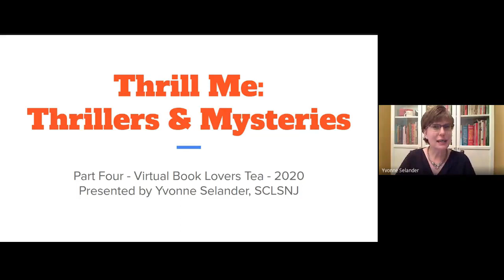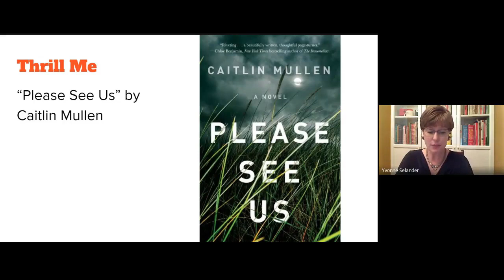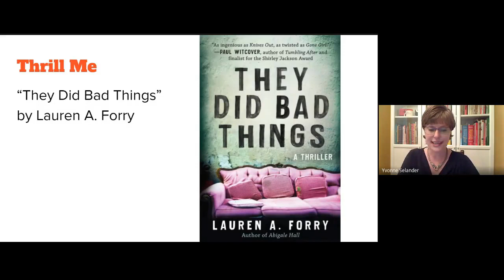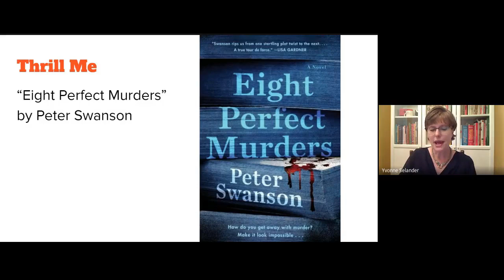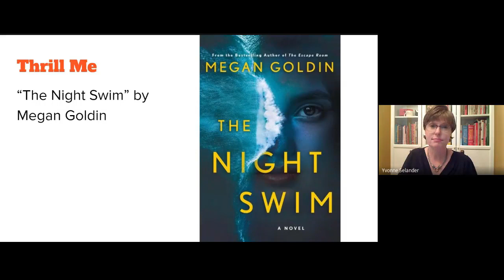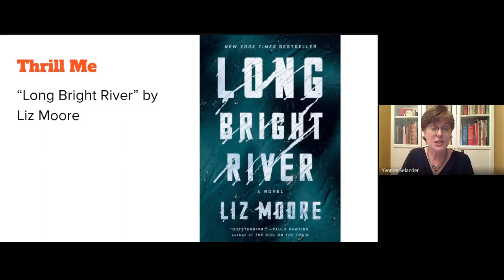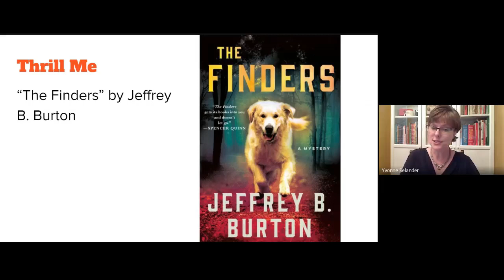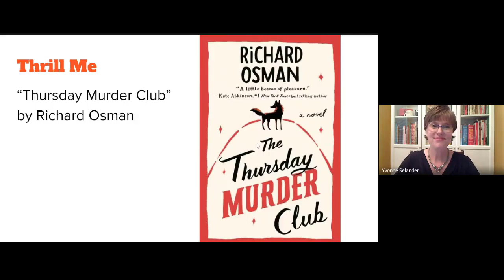Part IV Virtual Book Lovers Tea Thrillers